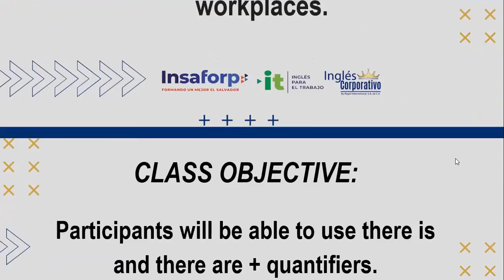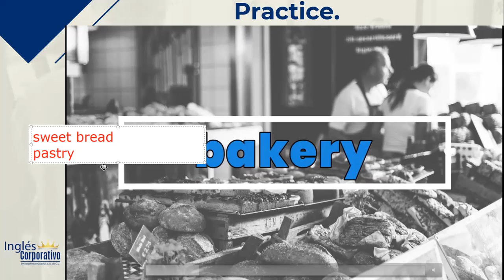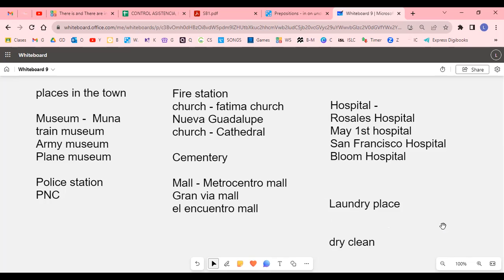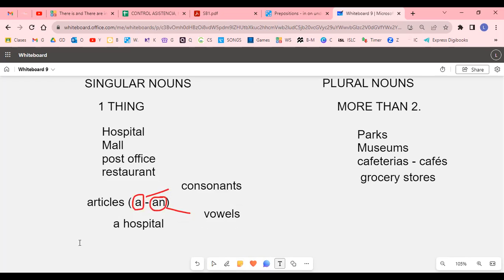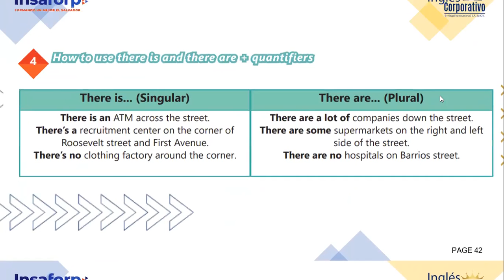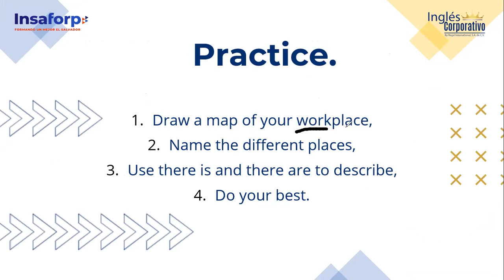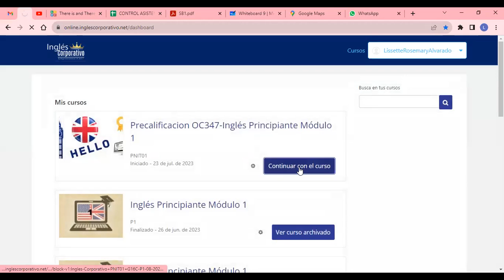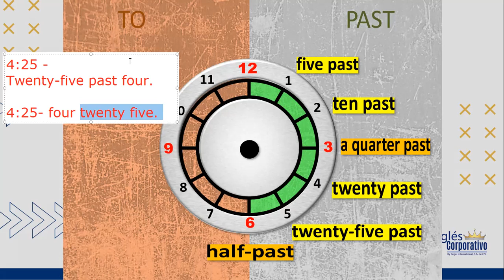SESION17-31-08-2023-AC29750-0001-2023-ALVARADO -How to use there is and there are + quantifiers